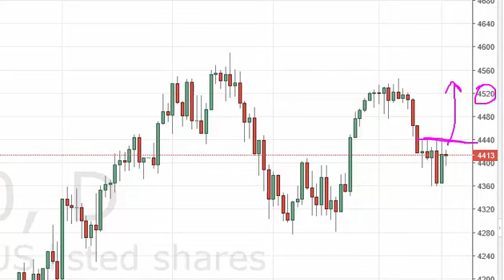NASDAQ Technical Analysis for June 22 2016 by FXEmpire.com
- June 22 2016 index daily technical analysis for the NASDAQ. Find more information about Forex and Commodities News Technical Analysis Fundamental Analysis and Brokers on FX Empire